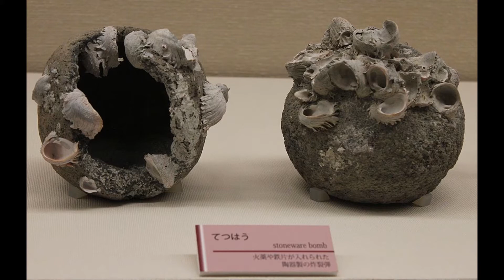Fireworks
Here it is, a brief history of fireworks!